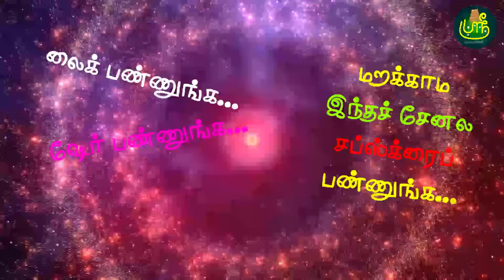முருகனுக்கு அரோகரா!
''ஒவ்வொரு மதத்தினருக்கும் அவர்கள் மதத்தின் மீது நம்பிக்கை உண்டு. அடுத்தவர்களின் நம்பிக்கையை மற்றவர்கள் இழிவுபடுத்துவது தவறு''
-விஜயகாந்த்